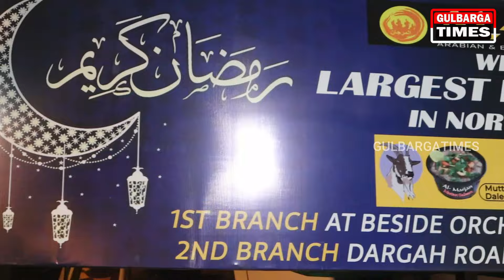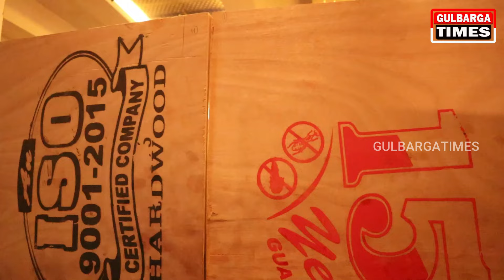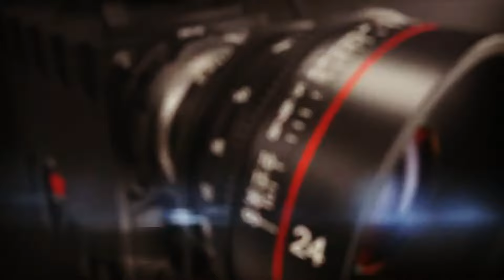Al MARJAN ARABIAN AND BBQ RESTO|COMPLETE TASTE OF ARABIAN FOOD WITH VARITES OF DISHES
NEAR TIPU CHOWK RING ROAD GULBARGA